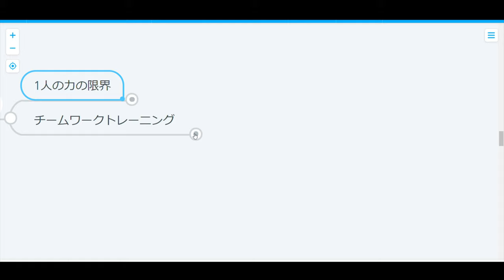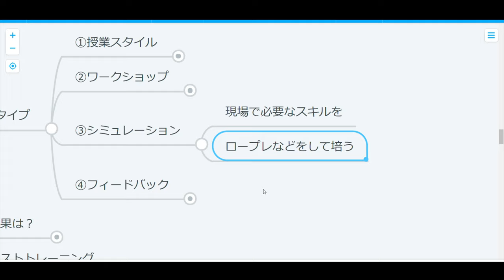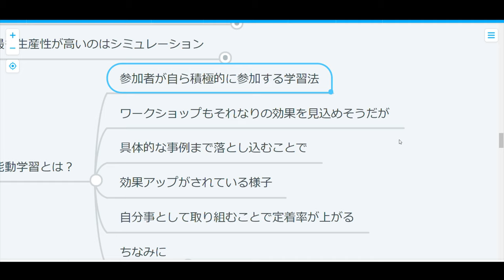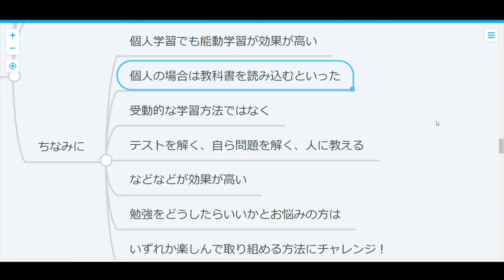【学習法】チームワーク爆上げワーク4選！